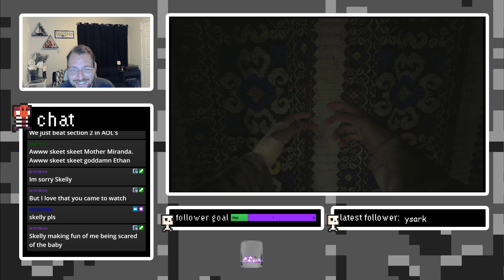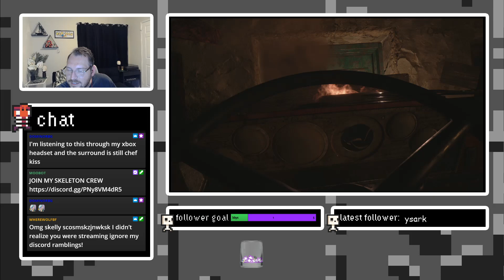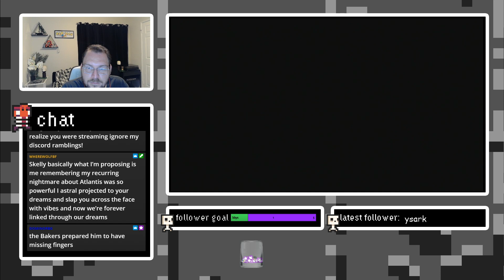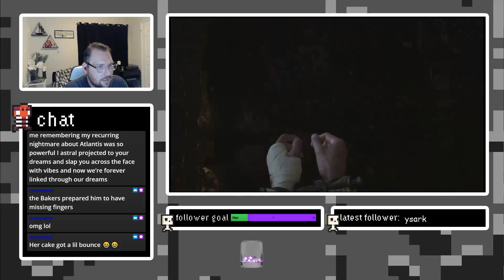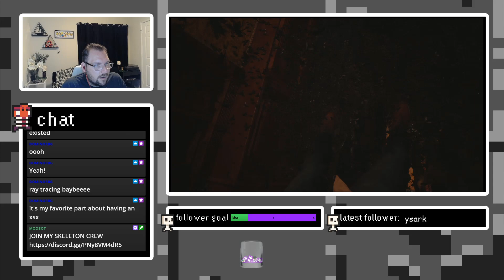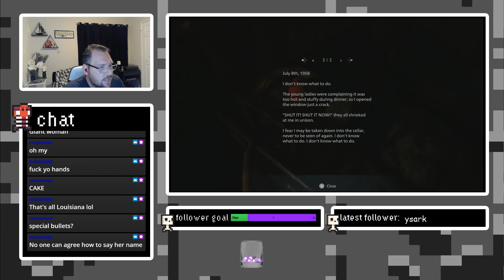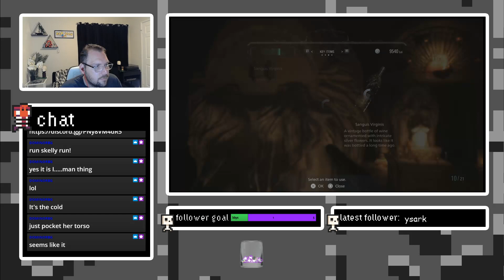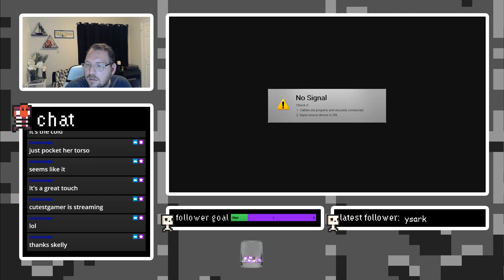bye first daughter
mother is that you?